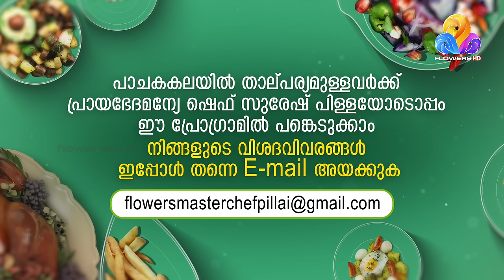പാലത്തിന്റെ വെളിച്ചം തട്ടുകടയ്ക്ക് ഊർജ്ജമായ കഥ | Master “Chef Pillai” | Cookery Show | Ep# 05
ഇന്നത്തെ വിഭവം: ജഫ്‌ന മഡ് ക്രാബ്

പുത്തൻ രുചിവിശേഷങ്ങളുടെ കലവറ ഇവിടെ തുറക്കുന്നു.
മാസ്റ്റർ ഷെഫ് പിള്ള | എല്ലാദിവസവും ഉച്ചയ്ക്ക് 1 മണിക്ക് ഫ്ളവേഴ്സിൽ
Master Chef Pillai | Sun - Sat at 1 pm | Flowers